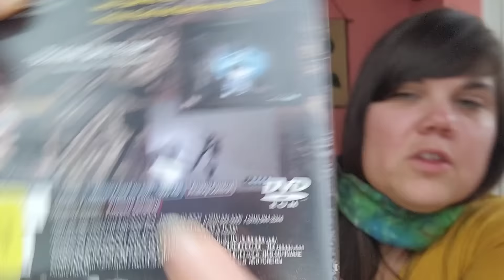ASMR guess the trigger with my husband!